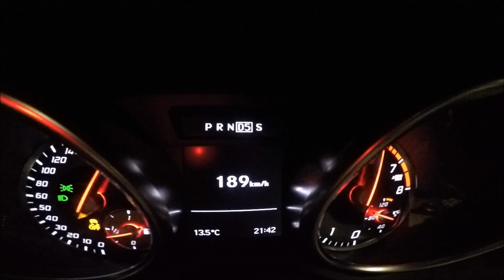2016 Mercedes-Benz SLK300 0-200 km/h acceleration / hızlanma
Mercedes-Benz SLK 300 AMG 0-200 km/h acceleration /hızlanma

2016 Mercedes-Benz SLK 300 AMG
Fabrika verileri -teknik özellikler
Motor: 1991 cc, 4 silindirli, turbo
Şanzıman: 9G-Tronic
Maksimum güç: 245 HP @ 5500 d/d
Maksimum tork: 370 Nm @ 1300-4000 d/d
Maksimum hız: 250 km/s
0-100 km/s: 5.8 sn
Bagaj hacmi: 335-225 lt lt
Boyutlar (uz./gen./yük.): 4134 / 1810 / 1301 mm
Tüketim (ş.içi / ş.dışı / ort.): 7.8 / 5.2 / 6.2 lt/100 km